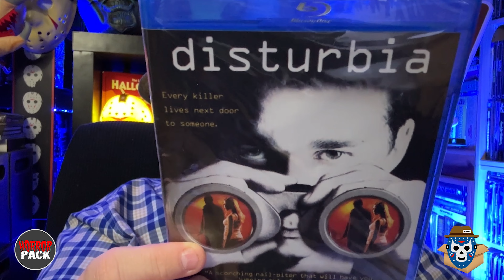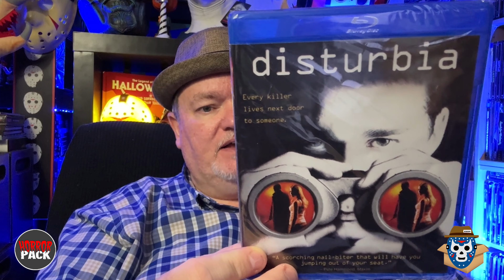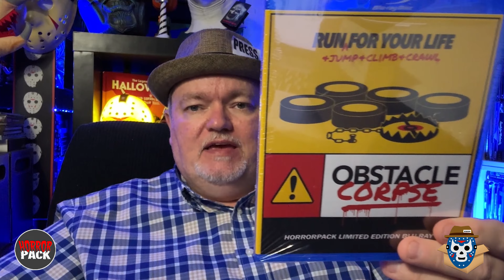IS HORROR PACK BLU RAY BOX A BUST? OCTOBER 2023 Subscription Unboxing & Review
This video is my unboxing and review of just the October 2023 HorrorPack Blu Ray subscription box.  In my previous video, I gave an update on the Horror Pack DVD subscription box and how it will be discontinued soon.  Is the blu ray box a bust this month?  Watch the video to find out.  Let's Go!

0:00 Intro
0:56 Blu Ray Subscription Box Unboxing
5:42 Final Thoughts